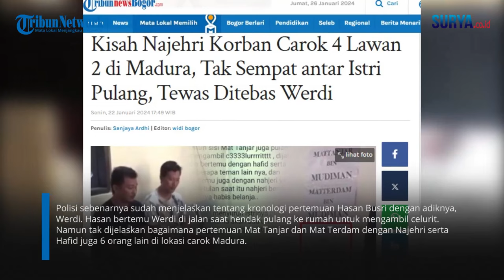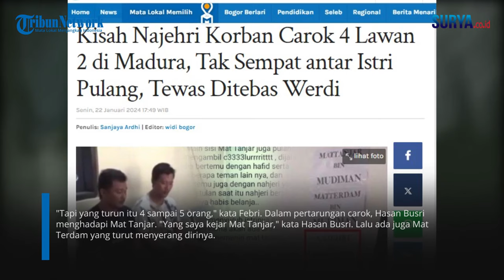TAK SEMPAT ANTAR PULANG ISTRI, Kisah Najehri Korban Carok 4 Lawan 2 di Madura, Tewas Ditebas Werdi!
VP: Erric

SURYA.CO.ID - Ramai diperbincangkan soal kisah Najehri, satu dari 4 korban carok maut di Madura. Najehri disebut tak sempat antar istri pulang ke rumah demi bisa membantu Mat Tanjar dan Mat Terdam menghadapi Hasan Busri dan adiknya, Mochamad Werdi. Polisi sebenarnya sudah menjelaskan tentang kronologi pertemuan Hasan Busri dengan adiknya, Werdi. Hasan bertemu Werdi di jalan saat hendak pulang ke rumah untuk mengambil celurit. Namun tak dijelaskan bagaimana pertemuan Mat Tanjar dan Mat Terdam dengan Najehri serta Hafid juga 6 orang lain di lokasi carok Madura.

Carok 4 lawan 2 terjadi di di depan pemakaman Buju’ Korong, tepatnya di halaman rumah saudara Dolla Dusun Kwannyar, Desa Bumianyar, Kecamatan Tanjung Bumi, Kabupaten Bangkalan. Padahal Mat Tanjar, Mat Terdam dan Najehri berasal dari Desa Larangan. Narasi yang beredar dan belum terkonfirmasi kebenarannya, saat Hasan pulang mengambil celurit, Mat Tanjar pun demikian. Karena ketika cekcok awal dengan Hasan, hanya Mat Terdam yang membawa celurit.